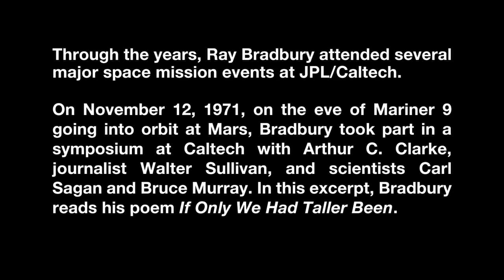In Memoriam: Ray Bradbury 1920-2012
Ray Bradbury took part in a symposium at Caltech with Arthur C. Clarke, journalist Walter Sullivan, and scientists Carl Sagan and Bruce Murray.